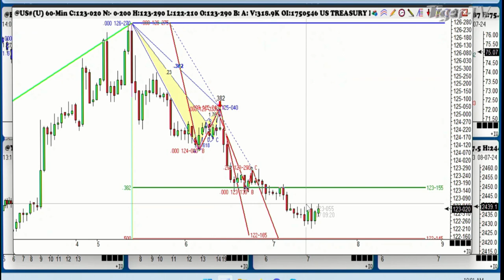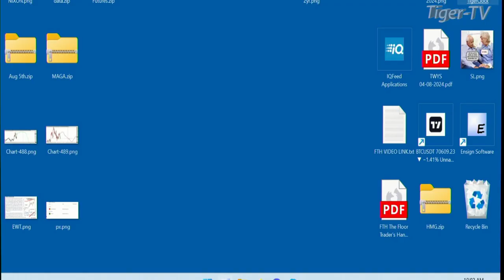August 7th, 1PM ET Market Update on TFNN - 2024